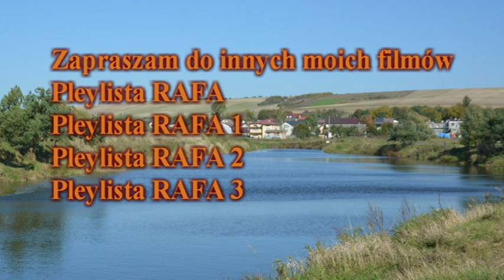Koło PZW "Nida" w Sobkowie -Spławikowe Zawody Wędkarskie 10 10 2021r Zakończenie Sezonu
Koło PZW "Nida" w Sobkowie zakończyło sezon zawodami w dniu 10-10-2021. Zawody odbyły się na zbiorniku "Błonie" pod Sobkowem. W zawodach wzięło udział 18 zawodników. Ze względu na  ochronę danych osobowych nie ujawniłem żadnych nazwisk. Miłego odbioru.
Bardzo ważne!
Zapraszam do innych moich filmów
Pleylista RAFA
Pleylista RAFA 1
Pleylista RAFA 2
Pleylista RAFA 3